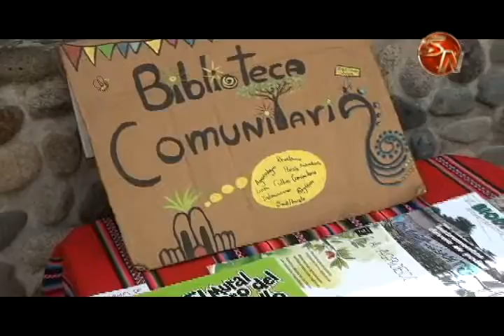Organizaciones participaron en I Encuentro Ambientalista del Sur